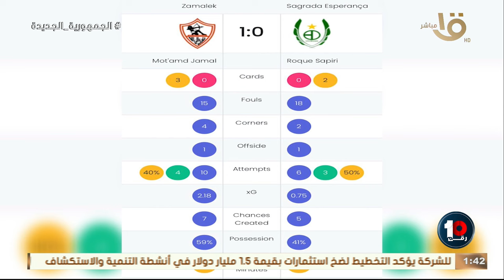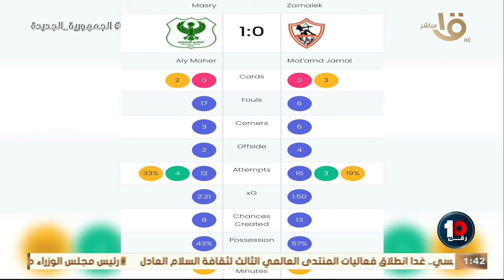🔥🔥🔥تحليل محمد خليفة لأداء نادي الزمالك في أول مباراة تحت قيادة المدرب الجديد جوميز 🏹⚪️